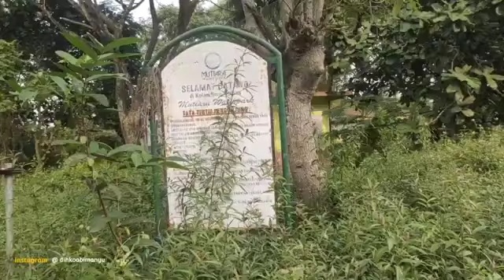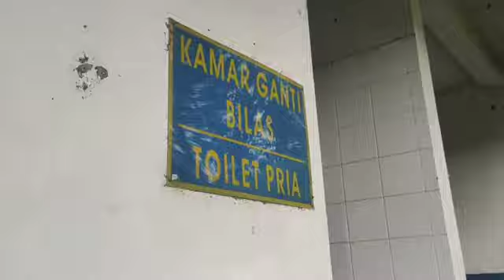Waterpark Bms Angker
Welcome to Chennel Ghoster Solois
Apabila Terjadi Peristiwa Interaksi Mahkluk Halus Atau Penampakan Adalah Apa Adanya Yang Terjadi Di Lokasi Ini...

 Bantu channel ini agar semakin berkembang kedepannya" ...